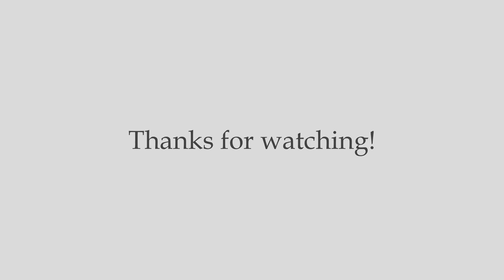Dans un Cornichon - Blooper Reel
Such a great team on this shoot. We had a wide variety of talent who all brought laughs to the set. Enjoy!